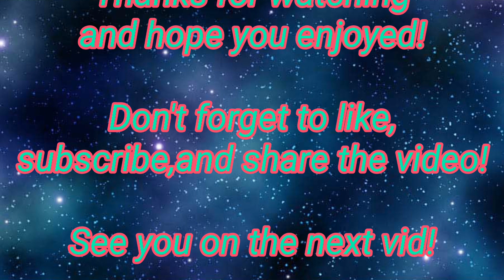Gacha Club-Ninjago S1 Ep3 : In California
Lloyd and his parents and Harumi went to California. And it seems like something is revealed.